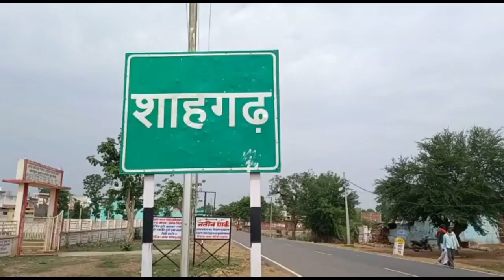शाहगढ ,बकस्वाहा में निकला भव्य जलसा ,वाहन रैली ने हेलमेट पहनने का दिया संदेश।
जनता सेवा एक्सप्रेस & न्यूज़ ग्रुप की खास रिपोर्ट।
पर क्लिक करे।🔔🔔
Janta seva express🙏🏻🙏🏻